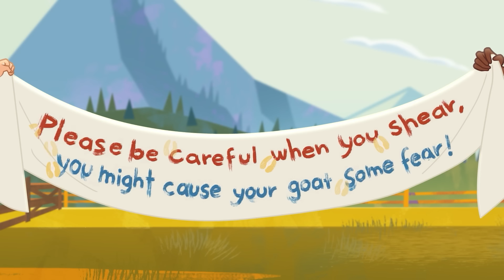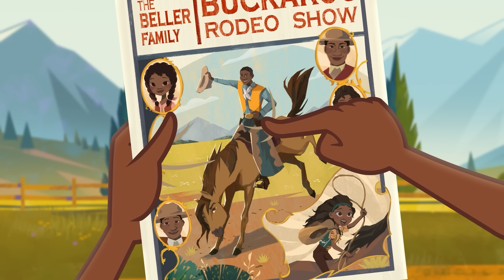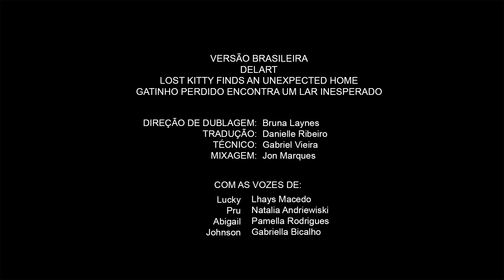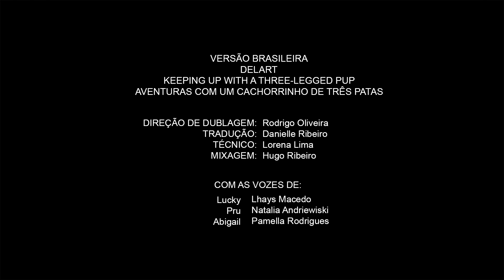Spirit e amigos | Episódios completos | Curtas exclusivos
Junte-se aos PLA´s em suas novas e emocionantes aventuras!